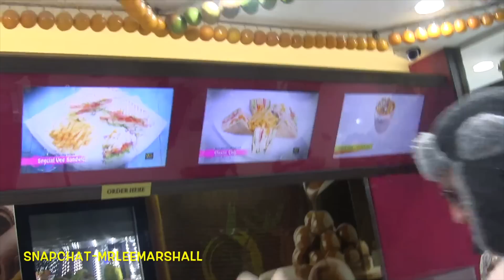Discoboy Uncut in Dubai U.A.E Raw Footage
Add me on Snapchat - MrLeeMarshall
discoboyleemarshall.co.uk